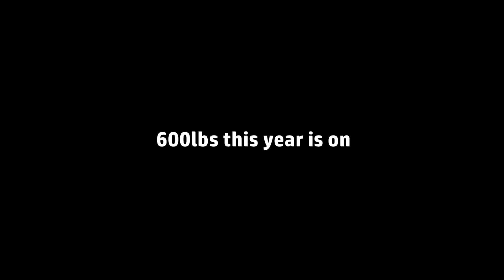551lbs (250kg) SQUAT PR ATTEMPT!!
All music/sound effects used under a commercial license provided by Audio Micro